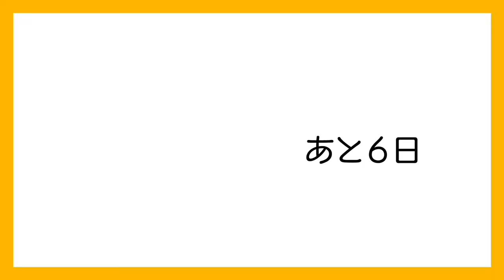【メンズメイク】100日後韓流イケメンになれるのか?【94日目】